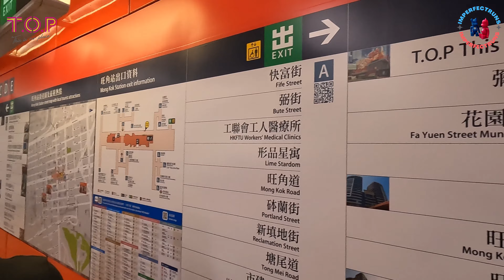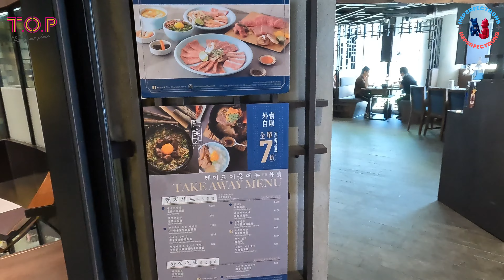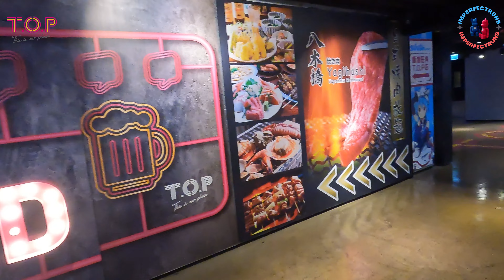行街街系列 | 年輕人拍拖約會好去處 T.O.P. This is Our Place !! | top 旺角中心舊址 Hong Kong Shopping Mall 香港購物中心 彌敦道700 號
行街街系列 | 年輕人拍拖約會好去處 T.O.P. TOP This is Our Place !! | top 旺角中心舊址 Hong Kong Shopping Mall 香港購物中心

地址: 彌敦道700 號

活力、個性、潮流文化旺角新地標 T.O.P This is Our Place，不但展現著旺角獨有的活力和個性，更融匯了多國潮流文化。T.O.P商場部份佔地8層共114,000平方呎，底層連接旺角港鐵站B4出口，頂層設有空中花園。商場以「新零售」概念營運，引入首次登陸香港的品牌、全新概念的連鎖店、品牌聯乘限定店及共享零售平台。而15層的商業樓層則提供多種服務，包括醫療，美容，保健，以及商務中心。